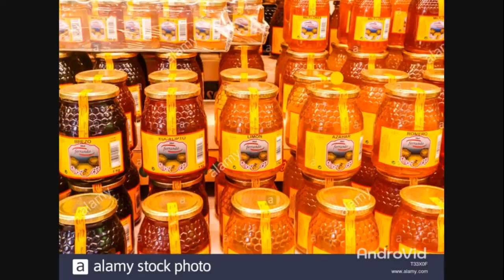Padhu You're My Honey You're My Sugar by jerU ghanA shoW the King of Workshops Comedy Show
Padhu You're Padhu You're my everything's by jerU ghanA shoW he's one of the best trucks, Off highway and micro tunnel machine's mechanical engineer and music rapper he's the king of workshops comedy show living in the UAE. latest Nigerian movies tamada media praja writings